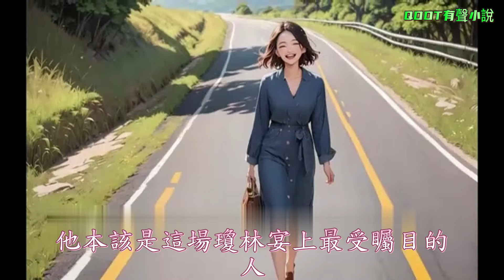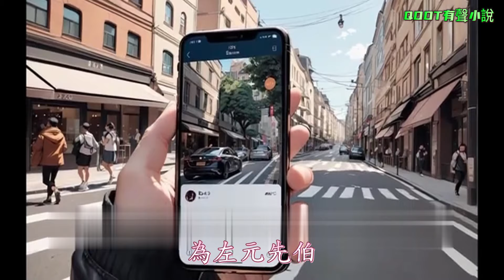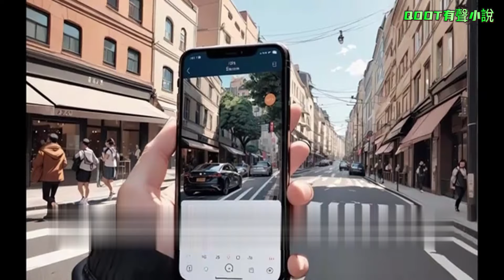我拐了一個大宋狀元郎第1集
簡介 女主角擁有一個能夠聯通各個世界的神秘書店，通過與不同世界的顧客交易，不僅改變了他們的命運，也成就了自己的傳奇。她通過書生蘇逸辰向平行世界的宋代傳遞知識、技術、美好生活的理念，避免了靖康之恥，自己也獲得了功德和名利；她通過向韓浩宇傳播文學文化知識以及特定科學技術，點燃了文明火種，重新喚醒了模式復甦時代人們的家國情懷，自己也通過高新科技治好了自身的疾病；她通過向修真世界傳播科學知識，使雲無痕科學修仙法力無邊，自己獲得了修真功法並加以修煉，美貌永駐、延年益壽，還能讓全家受益；她向西幻世界傳道，把整個世界都變成了自己的自留地和莊園。最終，只有她最愛的人才能和她頂峰相見。